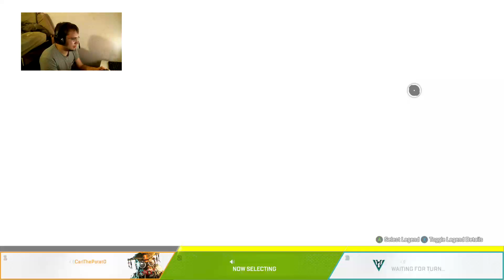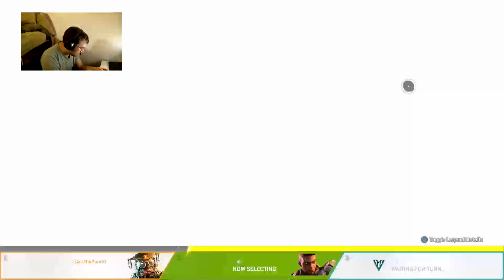Doin Some Apex Legends